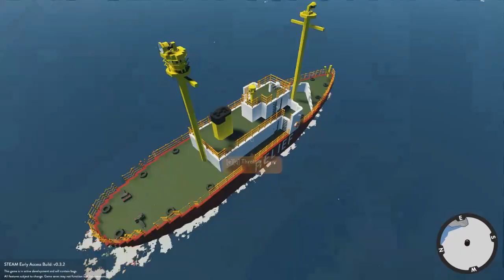Stormworks Gameplay - Quick look at the WAL-605 Relief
A quick look at the WAL-605 Relief in the ship and submarine building game Stormworks.

The Relief is a ship made by ilp0tt1 on the Steam workshop